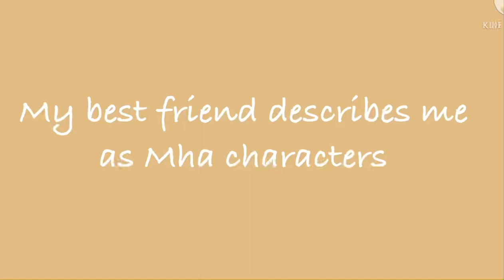I quit Gacha 💃✨